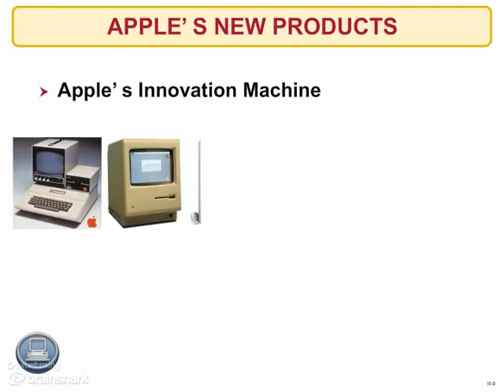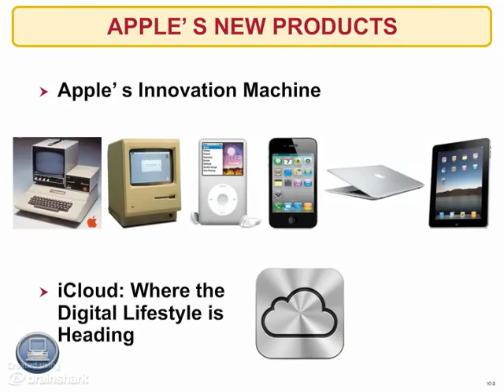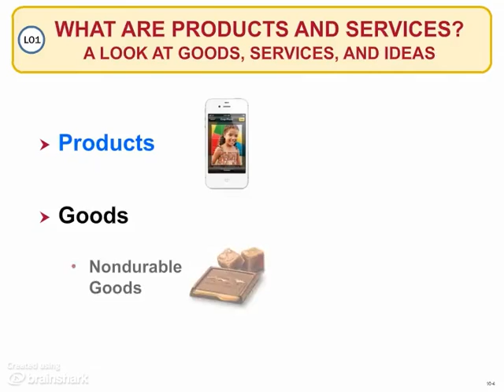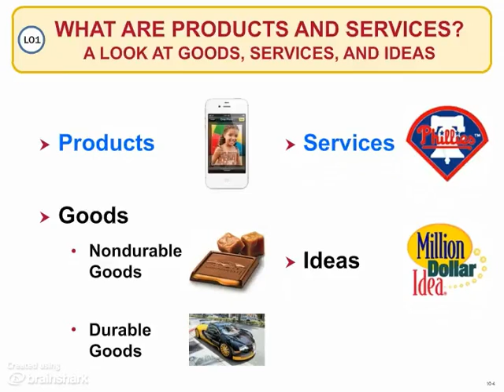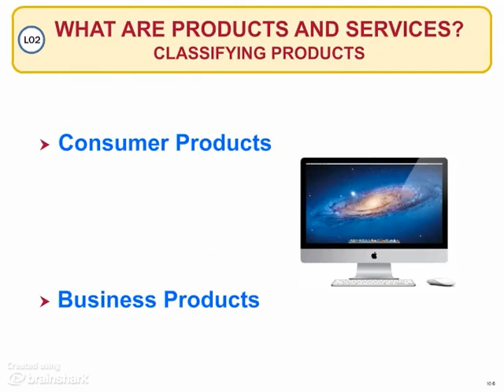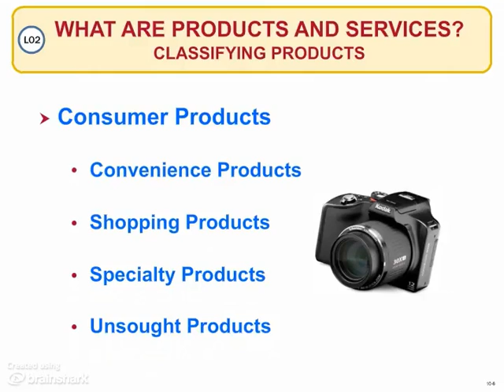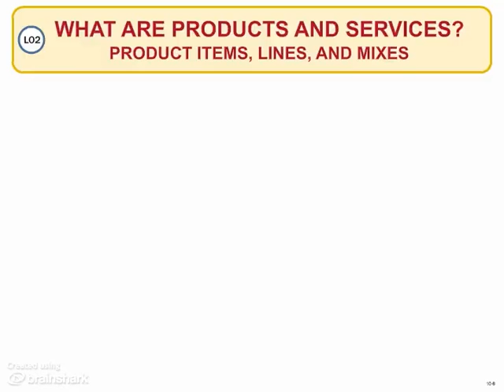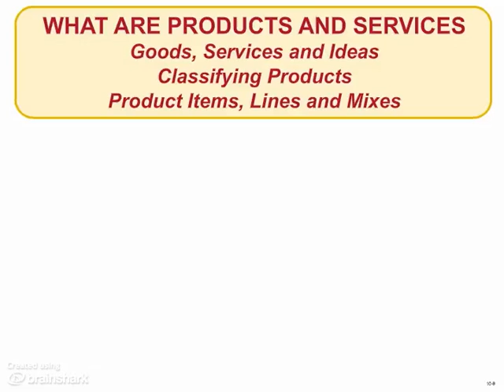Chapter 10 - Video #1 - Developing New Products and Services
- Chapter 10: Developing New Products and Services

Learning Objective 1:  Recognize the various terms that pertain to products and services.

Learning Objective 2:  Identify the ways in which consumer and business products and services can be classified.